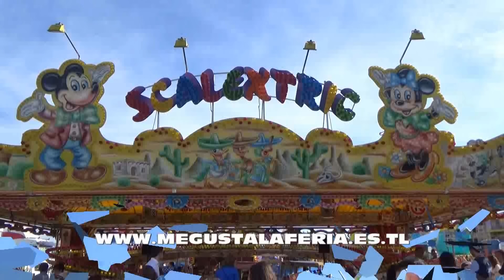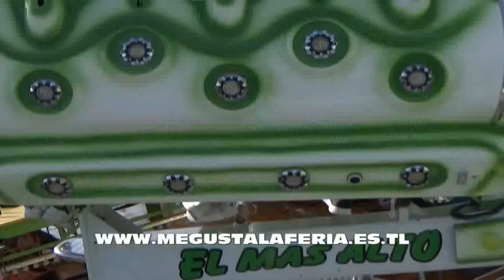Resumen de Atracciones en la Feria de Talavera de la Reina San Isidro 2.017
Diferentes atracciones instaladas en la feria de San Isidro de Talavera de la Reina 2.017 realizado la web de las ferias.